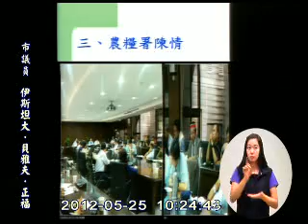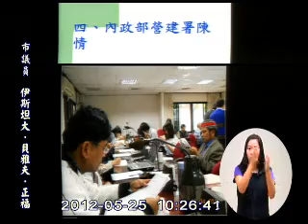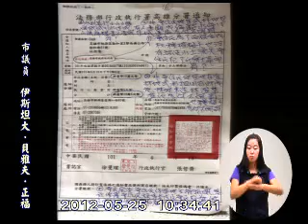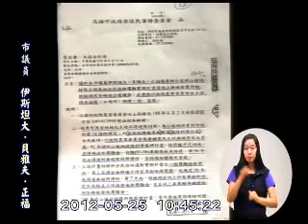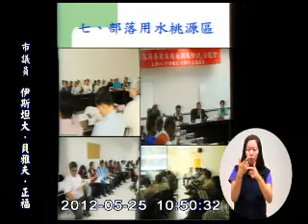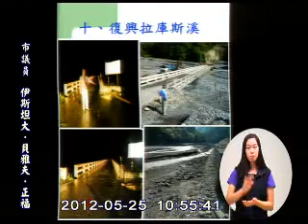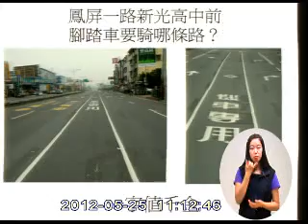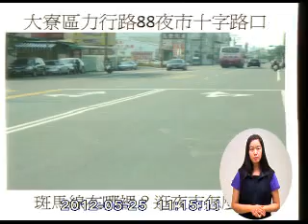1010525 依斯坦大．貝亞夫．正福、洪秀錦